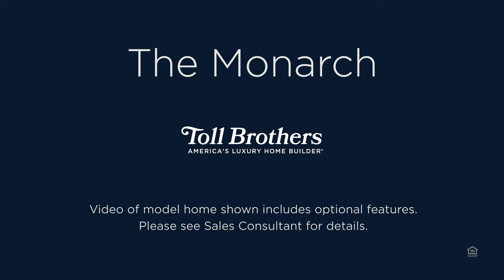Monarch Model Home Tour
Model video of the Monarch floor plan.

SEO Description + Generic Toll Video Description: The Monarch new construction model home is a single-family, 2-story home design perfect for luxury living. This home features 5 bedrooms and 5 full bathrooms with an open-concept floor plan and a 2-car garage.

To view more luxury features and personalization options the Monarch model home at The Magnolias at The Meadows has to offer,

Like this model home? Click this link to view more about this luxury community in Lake Forest, California

About Toll Brothers: Toll Brothers, an award-winning FORTUNE 500 company, specializes in building new construction luxury homes. Based in Fort Washington, PA, Toll Brothers offers spectacular architecture and designs that you can personalize to get your dream home.